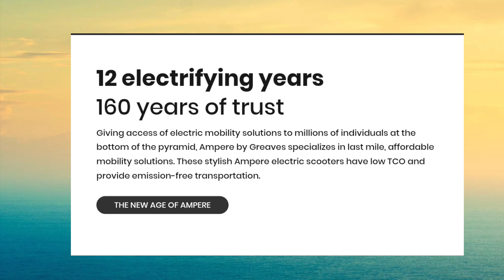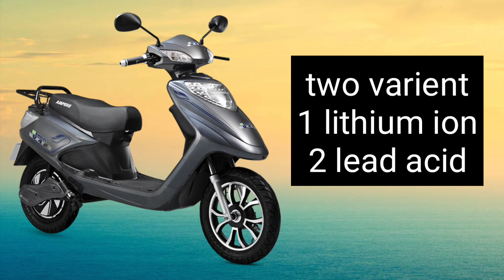India ka sabse cheapest electric scooter | lithium ion battery | range 60km | ampere v48 🔥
Ampere v48 buy online 👇

lead acid

Lithium ion